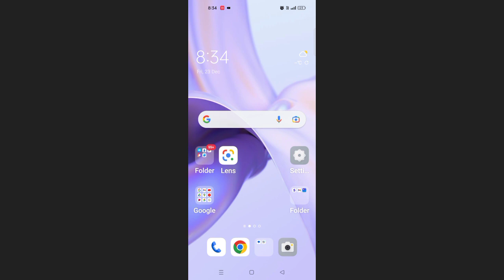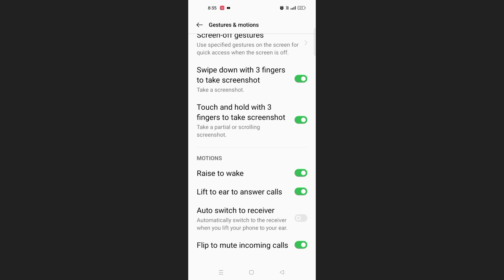OPPO A31 Lift Answer Calls & Flip Mute Incoming Calls कैसे करे Problem Solve